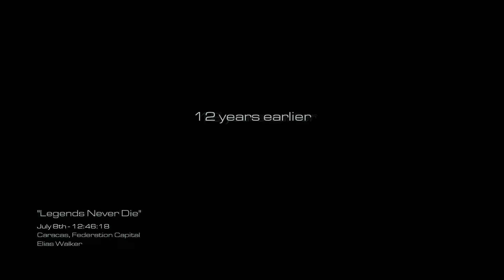Battle of Caracas - Call of Duty: Ghosts (2013)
Call of Duty: Ghosts is set in the near future that follows the nuclear destruction of the Middle East. The oil-producing nations of Latin America form the Federation of the Americas in response to the ensuing global economic crisis and quickly grow into a global superpower, swiftly invading and conquering Central America, the Caribbean, and Mexico.